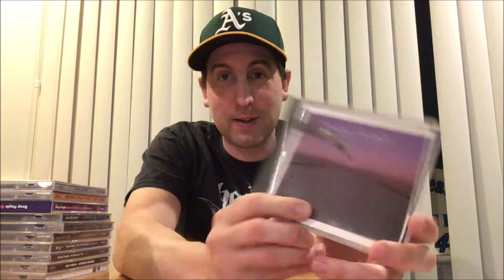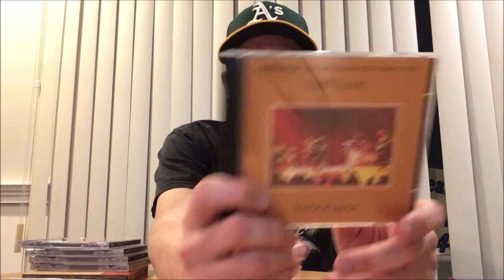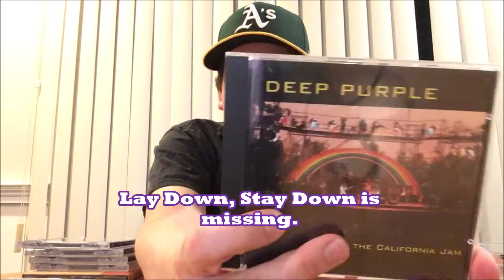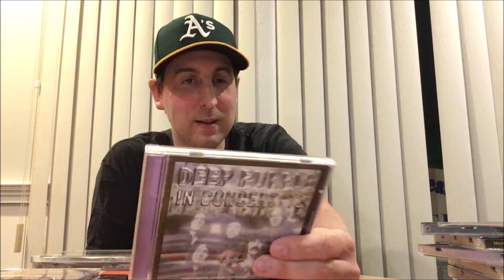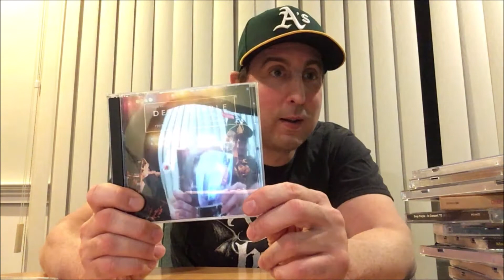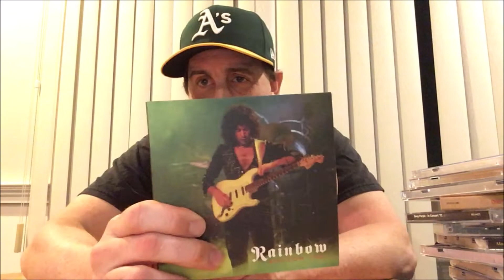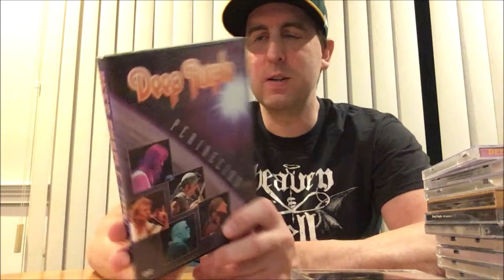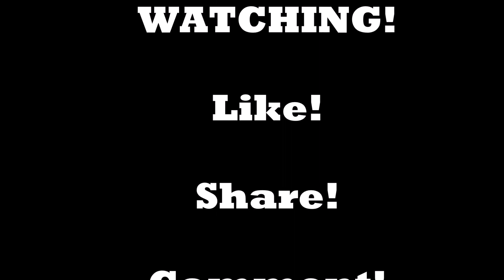Deep Purple Best Live Albums - discography collection and review!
Deep Purple Live Albums Collection! Top 5 Live albums ranked

I review my collection of Deep Purple live albums. Its not all of them, because collecting them all is a unachievable challenge as document going into all the releases, rereleases, variants, and reissues there are out there. Their live discography is almost endless!

I go through all the big ones though like Made in Japan, Made in Europe, Last Concert in Japan, Nobody's Perfect, Hell or High Water, Scandinavian Nights, Perfect Strangers Live and more!